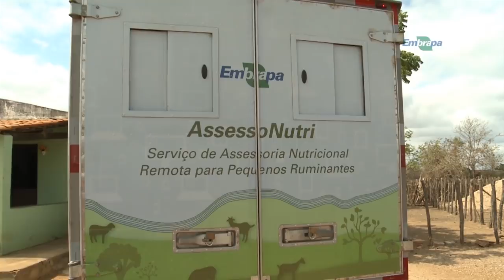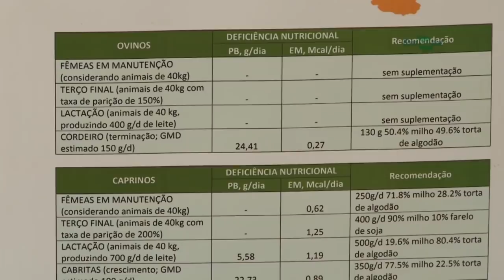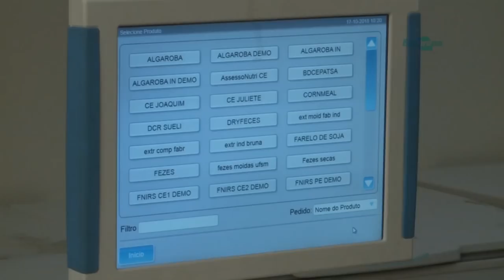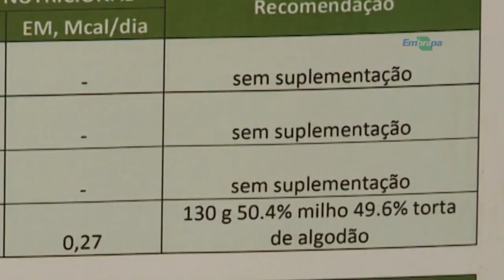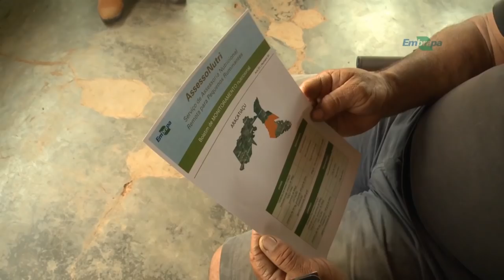Rio Grande Rural #1041 25/11/18 3º bloco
- Conheça um aplicativo que auxilia na hora de alimentar caprinos e ovinos

- Como controlas as lesmas na horta